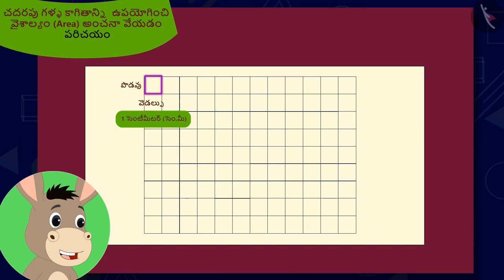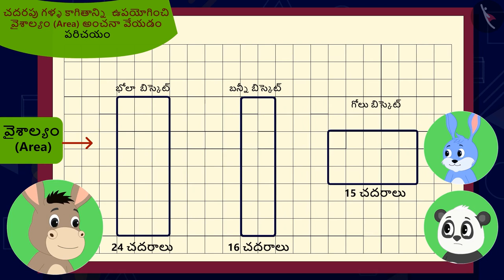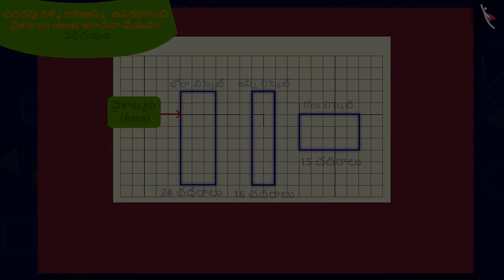గ్రిడ్ పేపర్ తో వైశాల్యం యొక్క అంచనా |Part 1/3|Estimating area using grid paper|Telugu|Class 5